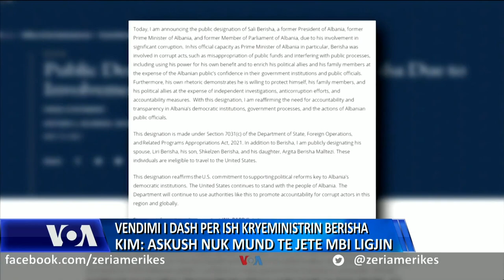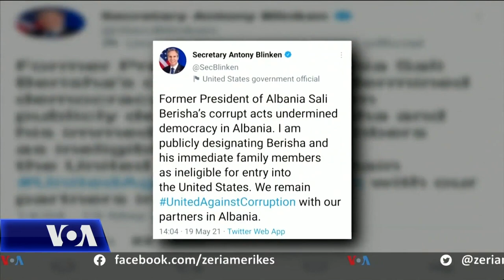Vendimi i DASH për ish-kryeministrin Berisha, ambasadorja Kim: Askush nuk mund të jetë mbi ligjin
Në Shqipëri, ambasadorja amerikane Yuri Kim tha sot se Shteti ligjor duhet të mbizotërojë dhe se askush nuk mund të jetë mbi ligjin. Ajo i bëri këto komente për gazetarët në Vlorë, ndërsa u pyet rreth situatës në lidhje me vendimin e Departamentetit amerikan të Shtetit ndaj ish kryeministrit Sali Berisha. Ky i fundit deklaroi një ditë më parë se do të ngrinte padi ndaj Sekretarit amerikan të Shtetit Antony Blinken, pranë një gjykate franceze, por ekspertë ligjorë ngrejnë dyshime mbi juridikionin e saj ndaj një cështjeje të tillë